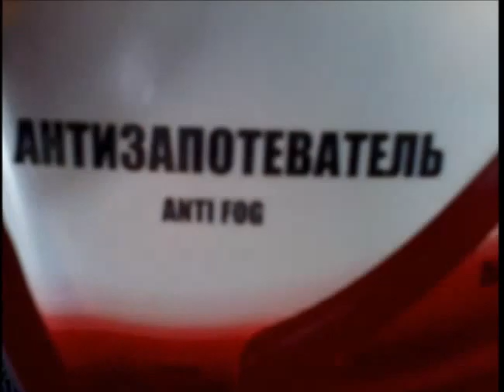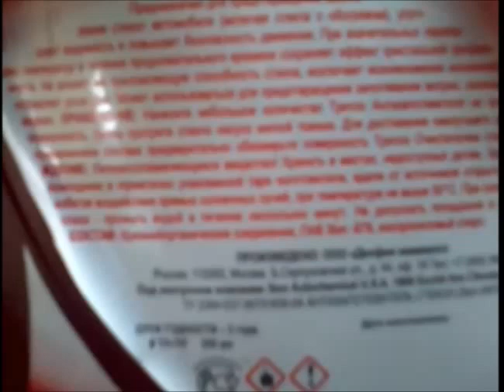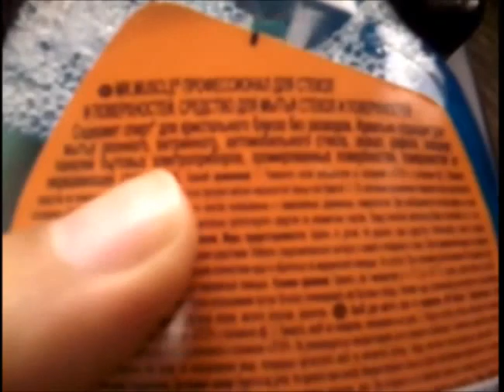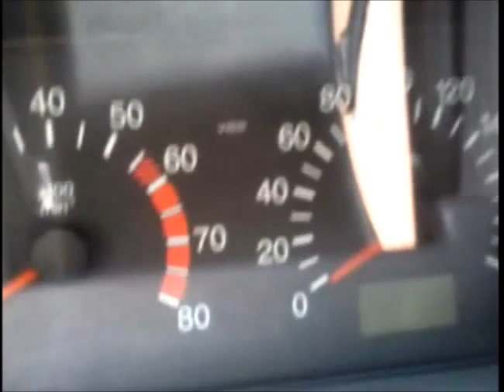Антизапотеватель стёкол. Anti Fog. Пробуем в действии.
Антизапотеватель пробуем его в действии на автомобильных стёклах.